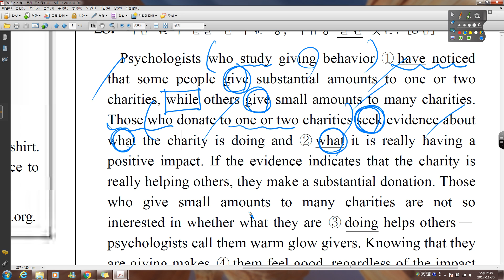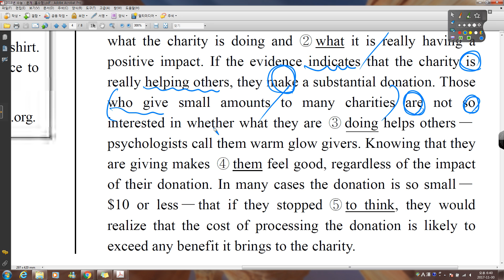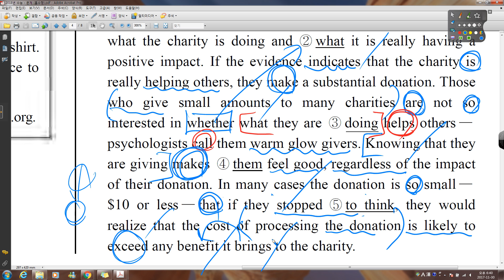2018년 수능기출 28번